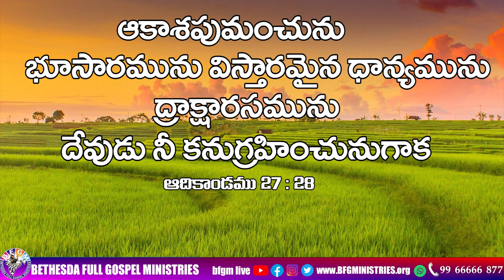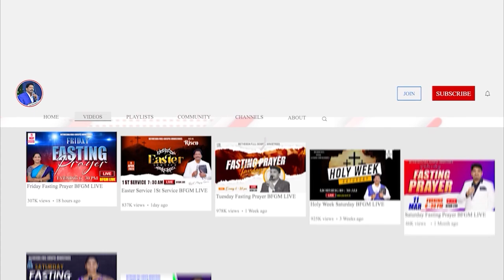Today's promise 25.06.2023 | BFGM LIVE